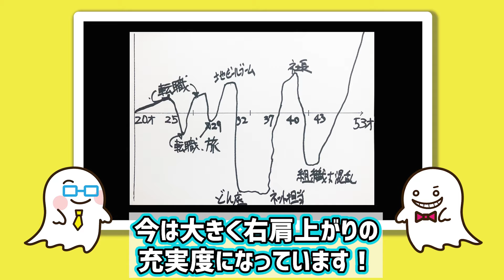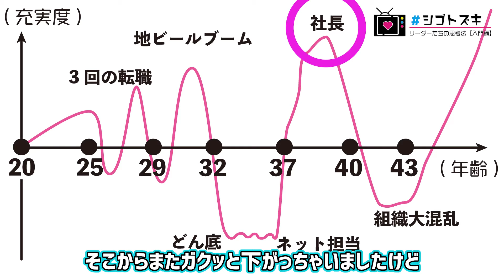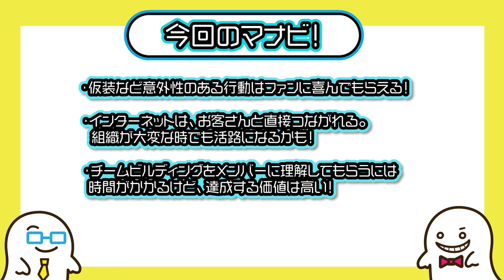【5年連続日本一】「働きがいのある会社」は何が違う？‹よなよなエール›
クラフトビールの最大手、よなよなエールの「ヤッホーブルーイング株式会社」
代表取締役社長の井手直行さんにシゴトズキなエピソードをお伺いする第二弾。
前編ではファンマーケティングについて解説いただきました。

シゴトズキがわかる写真コーナーでは安倍元総理の前で歌舞伎役者の仮装をしたときにSPに取り囲まれたエピソードなど、ファンを惹きつけるエンターテインメント性をご紹介いただいています。

働きがいのある会社5年連続NO.1を獲得されるまでの山あり谷ありな人生についてライフチャートに沿ってお話しいただきました。

0:00 OP-前編のご紹介
0:38 シゴトズキ写真をCheck!
5:23 ここでしか聞けない、てんちょのこれまで！
9:17 星野リゾートの星野佳路さんとの出会い〜よなよなエールの売上不振
10:50 インターネット通販で売り上げを高めた方法とは
11:42 社長に抜擢されて初めて感じたこととは〜チームビルディングを取り入れたきっかけ
14:52 ビール文化を変える、よなよなエールでノーベル平和賞を取る！
16:34 今回のまなび

井手 直行さん プロフィール：
ヤッホーブルーイング代表取締役社長。よなよなエール愛の伝道師。
１９６７年生まれ。福岡県出身。
国立久留米工業高等専門学校卒業。
大手電気機器メーカー、広告代理店などを経て、
１９９７年ヤッホーブルーイング創業時に営業担当として入社。
地ビールブームの衰退で赤字が続くなか、ネット通販業務を推進して２００４年に業績をＶ字回復させる。
２００８年社長就任。ニックネームは「てんちょ」

よなよなエール公式ウェブサイト
「よなよなの里」